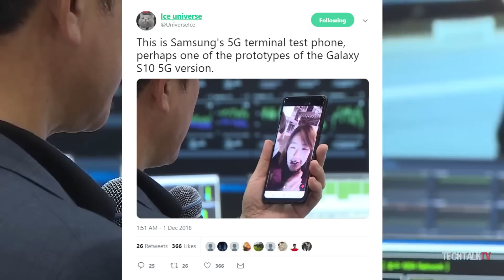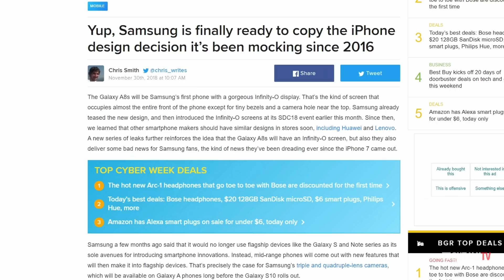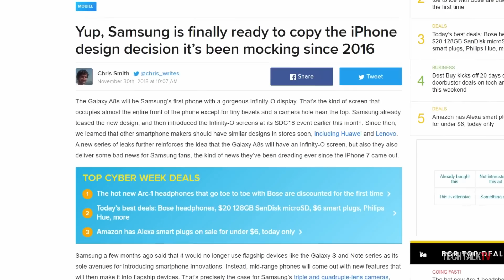Samsung Galaxy S10 - VIDEO of 5G Prototype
Samsung Galaxy S10 5G variant will launch in limited countries and a video of a Galaxy S10 5G prototype phone surfaces on the internet. The Samsung Galaxy S10 leaks suggest the device will have 4 variants. The Samsung Galaxy S10 rumors also suggest the 5G variant will have 6 cameras in total.